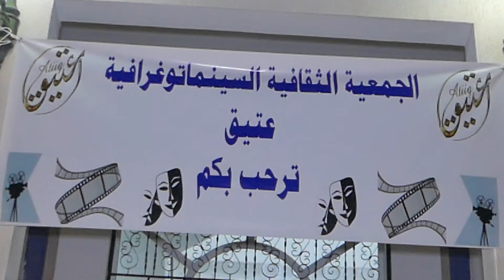مولود جديد في معتمدية واد الليل و شباو ، عتيق جمعية ثقافية ستساهم في توسيع العمل الجمعياتي